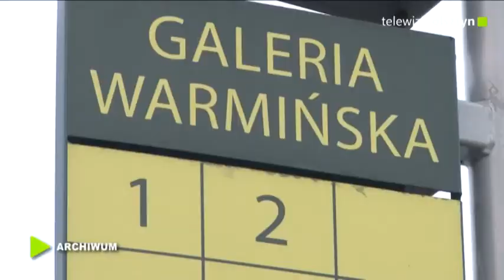Uwaga pasażerowie olsztyńskich tramwajów!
W najbliższą sobotę i niedzielę, czyli w dniach od 16 do17 listopada,  zawieszone zostanie kursowanie linii nr 1, 2 oraz 3.